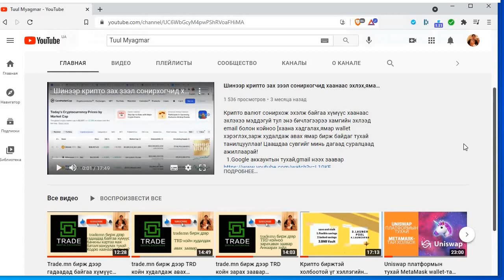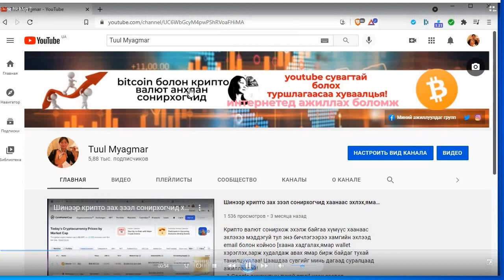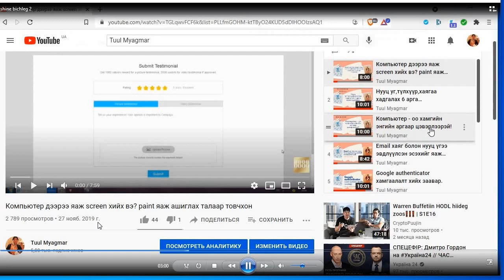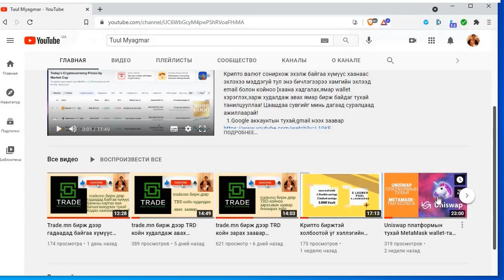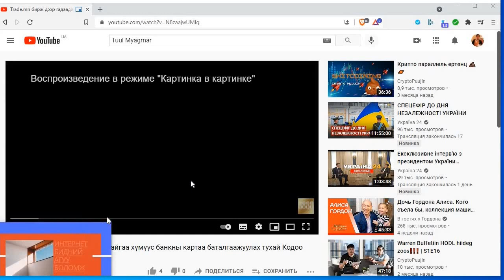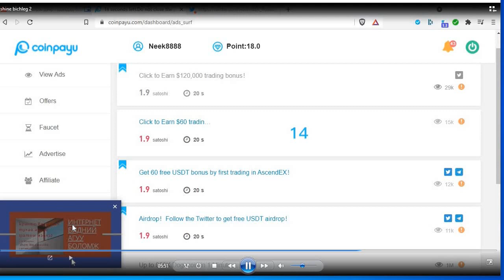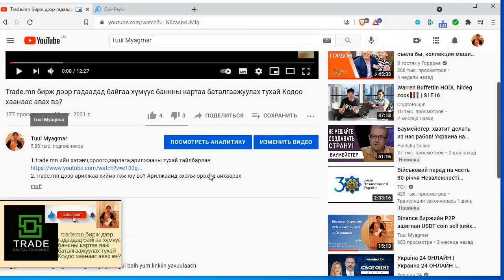youtube- ийн бичлэгийг яаж жижигхэн цонхон дээр үзэж болох вэ?